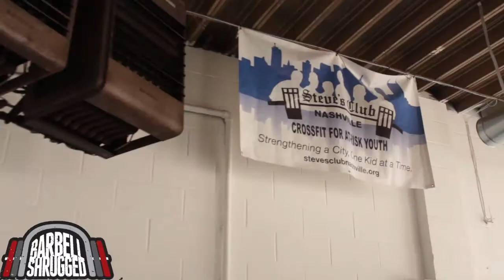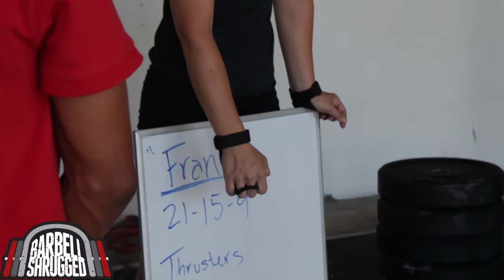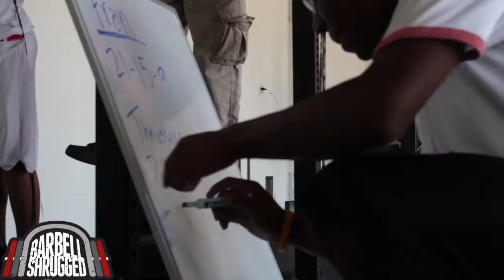Steve's Club Nashville w/Rebecca Brown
Rebecca Brown working with Nashville kids